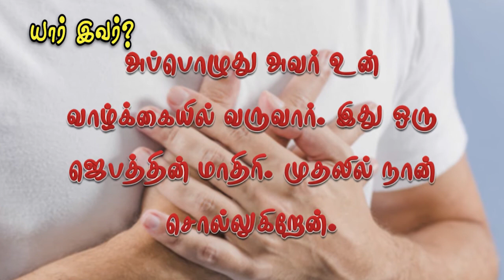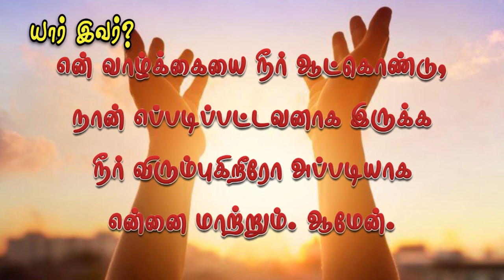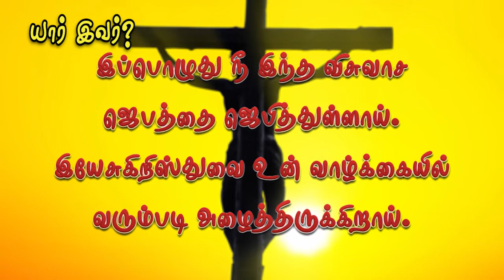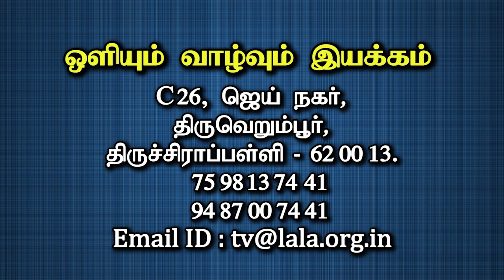பாவ வியாதியிலிருந்து விடுவிக்கும் இயேசு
பிரச்சனைகளில்லாத மனிதன் இல்லை. சில பிரச்சனைகள் நம்மாலே தீர்க்கக்கூடியவை. சிலவற்றை மற்றவர்களின் உதவியால் தீர்வுகாணலாம். ஆனால் தீர்வுகாண முடியாத பிரச்சனைகள் வாழ்க்கையில் இருக்குமானால் அது நம்மை மிகுந்த மன உளைச்சலுக்கு உள்ளாக்கி, நமது நிம்மதியைக் குலைத்து விடுகிறது. சரித்திரத்திலே வாழ்ந்த ஒரு மனிதனுடைய தீர்க்க முடியாத பிரச்சனையையும், அதற்கு தீர்வு கண்ட விதத்தையும் பரிசுத்த வேதாகமத்திலிருந்து விளக்குகிறது.